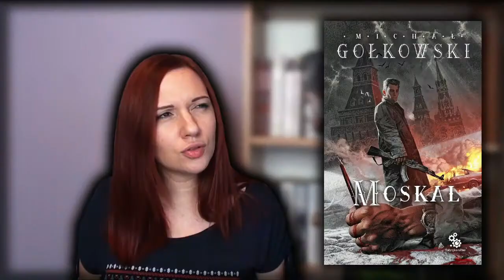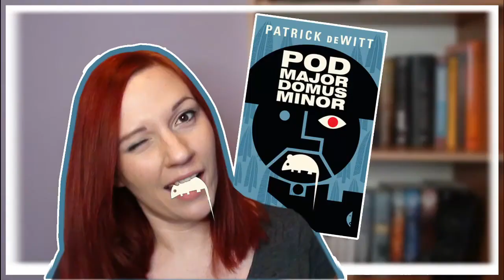Najpopularniejsze w KWIETNIU | Zestawienie bestsellerów #5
Z wielkim opóźnieniem przedstawiam Wam książki najchętniej kupowane przez Polaków w kwietniu.